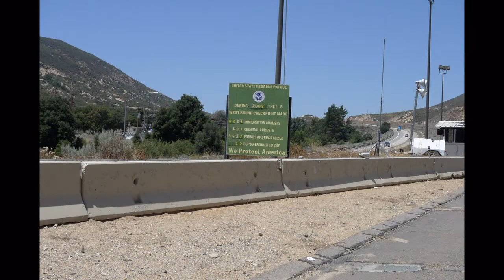2008 Camp Pendleton 1 of 4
2008 began the first of four years of enlightenment at Camp Pendleton, it has been a family affair. The Miles and the Gerners encounter the Pesters, the Williamson's, the Johnson's and Other fine illustrious Friends.